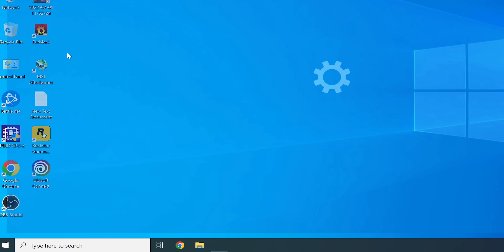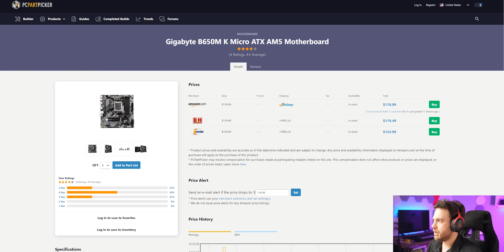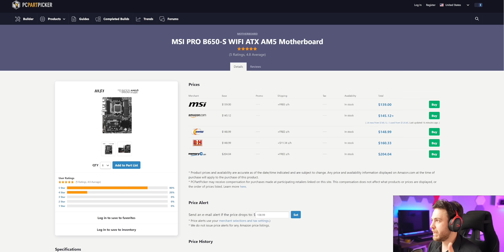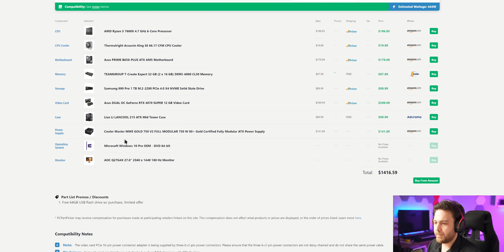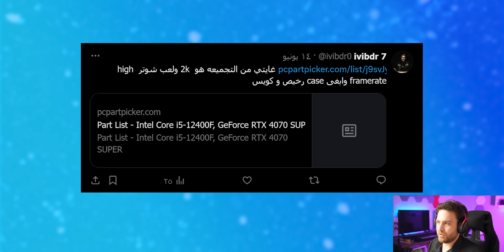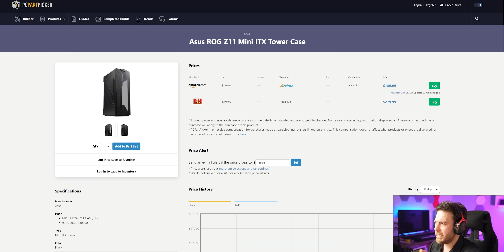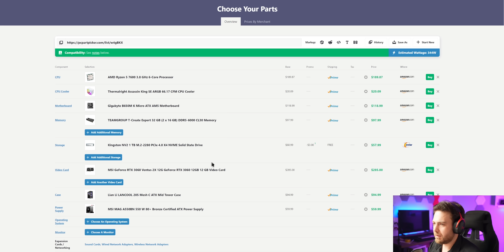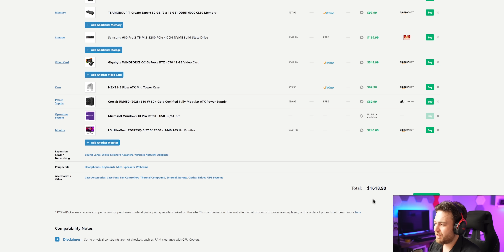نصلح اخطاء تجميعاتكم (اختيار القطع)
اصلاح اقتراحات تجميعاتكم المقدمة على امل تحصلو اداء افضل وقيمة افضل

كود الخصم : SNKRT

ــــــــــــــــــــــــــــــــــــــــــــــــــــــــــــــــــــ
ــــــــــــــــــــــــــــــــــــــــــــــــــــــــــــــــــــ
مقدمة : 00:00
تجميعة 1 : 01:56
تجميعة 2 : 06:58
تجميعة 3 : 10:34
تجميعة 4 : 13:39
تجميعة 5 : 15:49
تجميعة 6 : 19:10
تجميعة 7 : 20:28
تجميعة 8 : 22:37
الخلاصة : 24:36